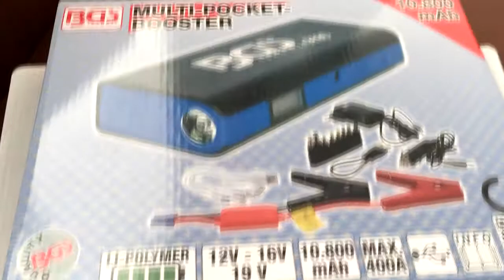Pakrovejas paleidejas bgs technic 9190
Multifunkcinis BGS Technic pakrovėjas - paleidėjas.